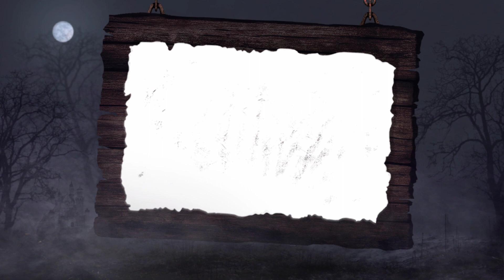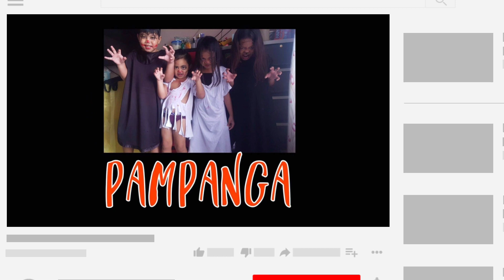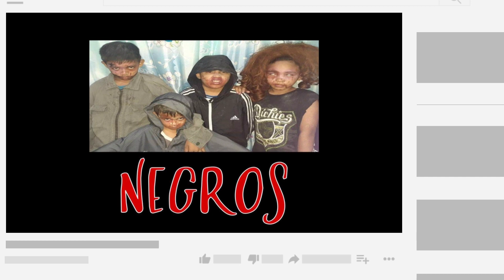HALLOWEEN SPECIAL LERMSVLOGS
🎃Gandang Umaga mga KapitBahay🏘
Halloween Special "TRICK or WIFI" 👻🎭
Eto nah! Lets vote for MOST nakakaTaCUTE!
Sobrang nakakatuwa ang gagaling ng ating mga kapitbahay, Very talented!! 👏🏻
Just enjoy the contest kids! Ngaun  pa lang panalo na kayong lahat para sa amin.. So Gudluck guys!!
 I comment lang sa youtube ang inyong BET.. 👨‍🎤

✅ 1 ACCOUNT = 1 VOTE only

VOTE NOW!
We decide to upload agad para makita nyo nah!!
Pls pakitapos  ang buong video bago mag vote! Tulungan natin ang mga bata para manalo ☺️🙏🏻
"ONLINE CLASS OPERATION" ❤️